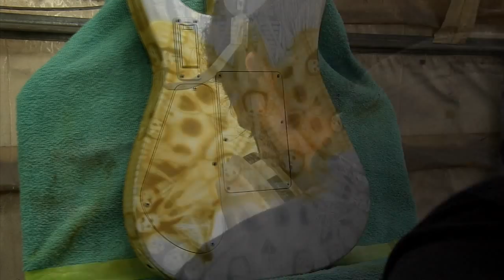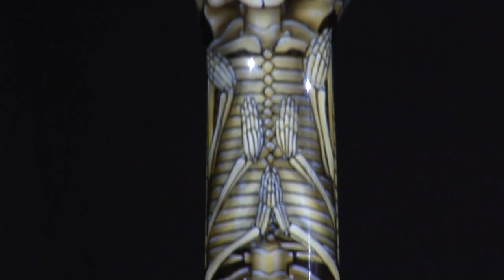Skelluitar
In this vid I paint a guitar to match my original 'skulleidoscope' style paint jobs. It follows the whole process from prep work to artwork, to clear and polish, and eventually revealing the final product. This video was actually made over 3 years ago, we are excited to finally be releasing it now.
Guitar was painted by Jordon Bourgeaut of JBo Airbrush
Video was shot and edited by Cody Southgate of Focus Pictures
Music is The Peculiar Life and Death Of Philip Schneider (short edit) by Illuminated Minerva